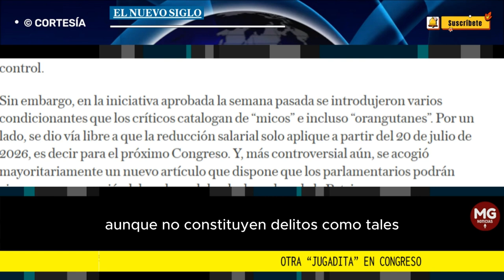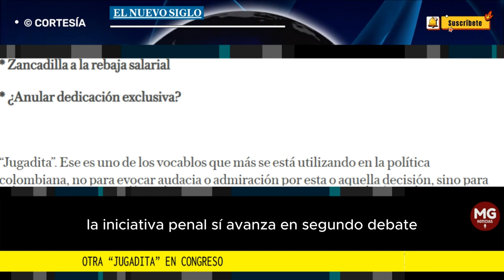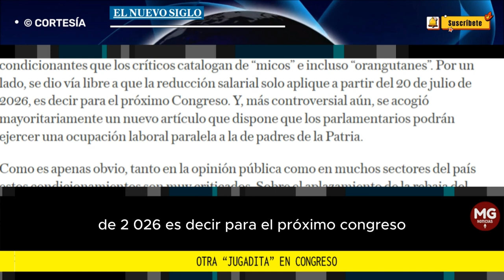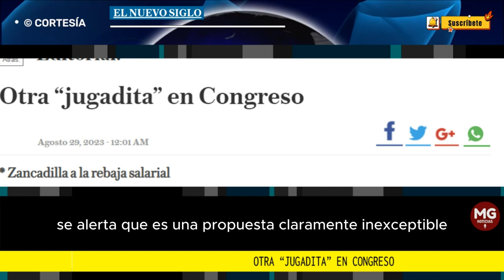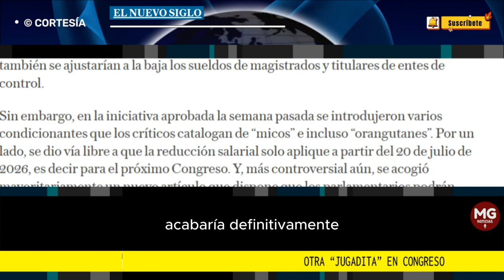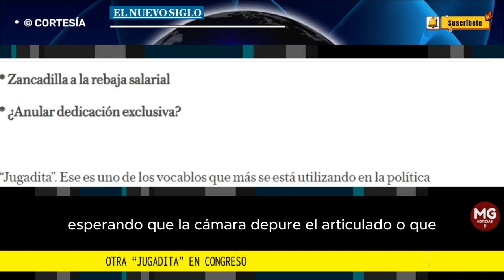OTRA 'JUGADITA' EN CONGRESO 🛑 Editorial El Nuevo Siglo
“Jugadita”. Ese es uno de los vocablos que más se está utilizando en la política colombiana, no para evocar audacia o admiración por esta o aquella decisión, sino para describir un proceder anómalo, avivato u oportunista. Años atrás solía recurrirse a la expresión “malicia indígena” para calificar situaciones similares que, aunque no constituyen delitos como tales, sí desbordan los criterios éticos, más aún, tratándose de la cosa pública.